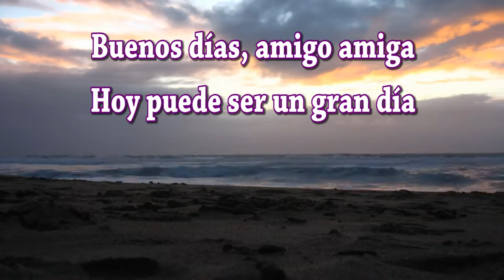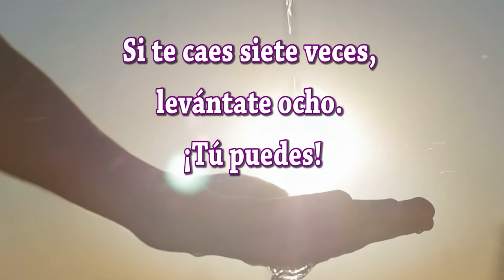Feliz y Bendecido Lunes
Buenos días amigos amigas; hemos creado este video especialmente para ti bajo el título de Feliz y Bendecido Lunes te deseamos todo lo mejor en este Día. Sabes que las palabras tienen mucha fuerza; si lees estos mensajes con sentimientos positivos y dando gracias Dios por las bendiciones que te da, se hará en ti y en tus seres queridos una gran luz que os protegerá de todo mal. Dios está siempre con nosotros y desea que seamos felices.